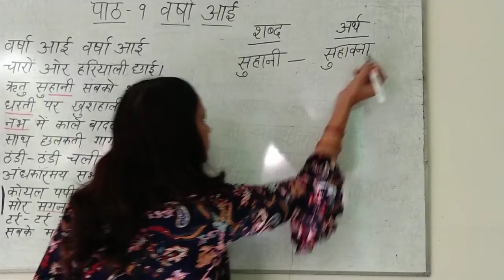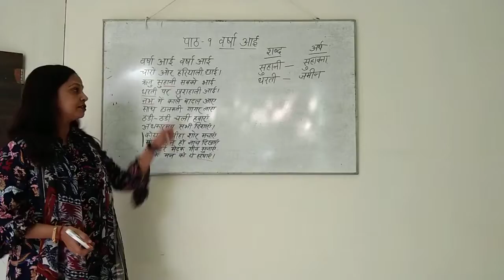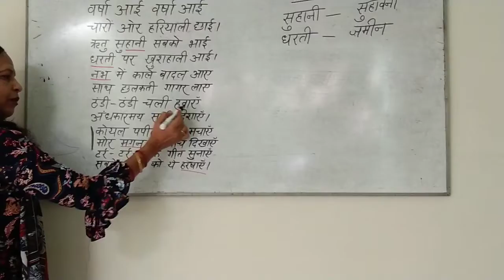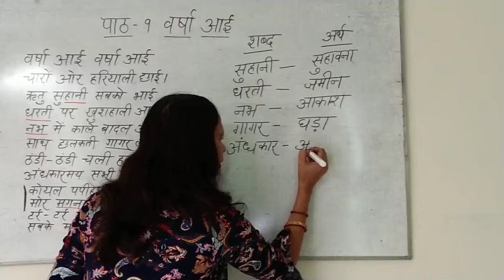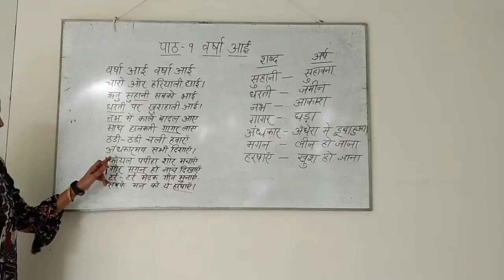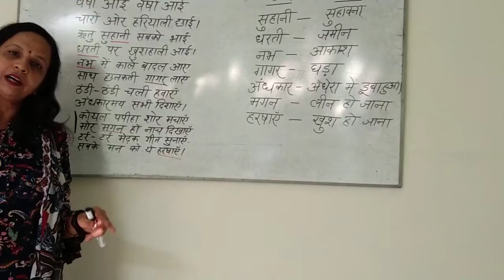VARSHA AAI : Kadi Sarva Vishwavidyalaya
HINDI POEM

  relevance.